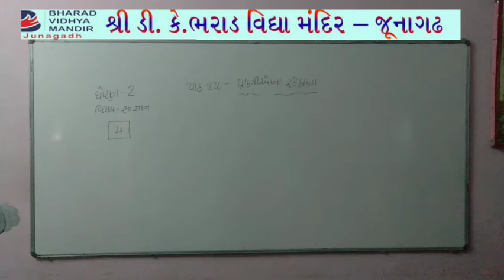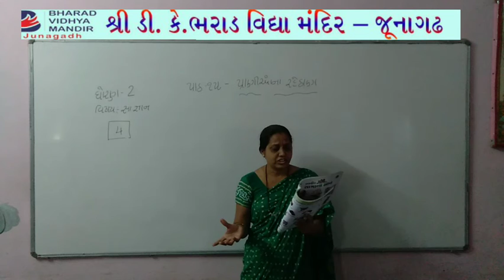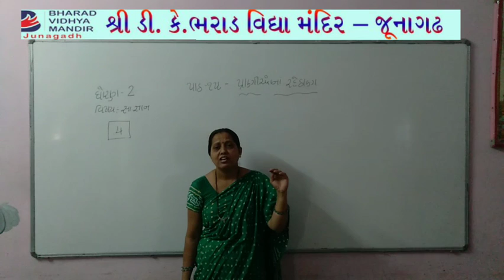ધોરણ-2 (વિષય-સામાન્યજ્ઞાન (પાઠ-15)પાર્ટ-4) ભરાડ વિદ્યામંદિર-જૂનાગઢ,તા.5-5-21